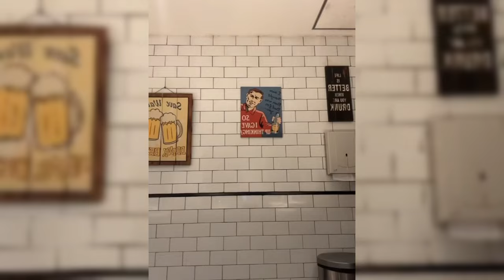KELUARGA BESAR TOMPI AJAK FUJI LIBURAN BARENG KELUAR NEGERI